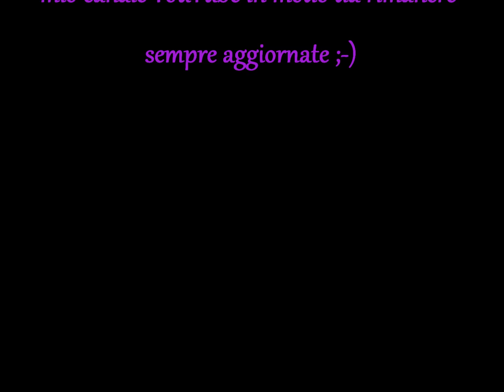Video tutorial #139 Nail art viola, primavera 2016 - By Flaylook